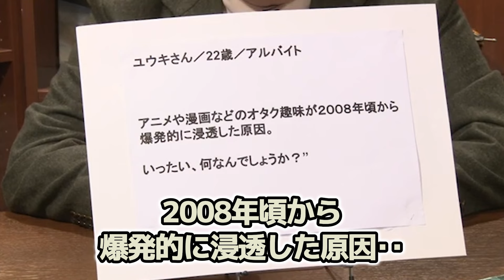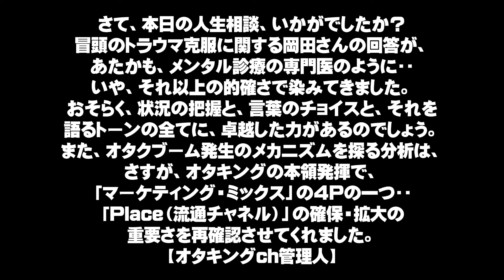【岡田斗司夫の人生哲学】本当に辛い経験や苦しみを乗り越える方法はあるのか？【切り抜き】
１．動画に独自のフルテロップを添えています。

２．テロップには、視認性が高いフォント・サイズ・色づかいを用いています。

３．動画には、独自のエフェクトを加えて、発言の心象を補足表現するとともに、退屈しないで視聴できるよう心掛けています。

４．動画には、自発的に資料的画像や説明的テキストを動画の要所に配置・露出して、事実を認識する上での視聴者の理解を助けています。

５．動画には、画面上部のローワーサードにて、岡田さんの論旨に合わせて大まかな展開を掲示するとともに、細かく展開していく各場面にて、管理人自身が、ユーザー目線で、解説・意見・感想を動画の空きスペースにテキストで提示、視聴者の方にメッセージを投げかけるとともに、時には、コメント欄のご利用をお願いして、チャンネル内での自然な意見交流の活性化にも配慮しています。

岡田斗司夫ゼミ『漫画家・田中圭一対談とベイマックス観たから感想を語るよ』